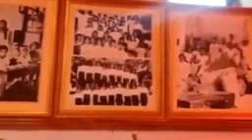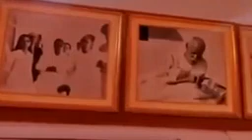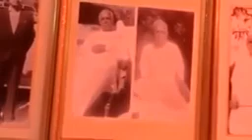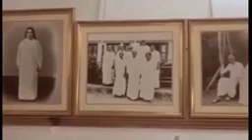அவ்யக்த வாணி ரிவிஷன் 01-04-1978